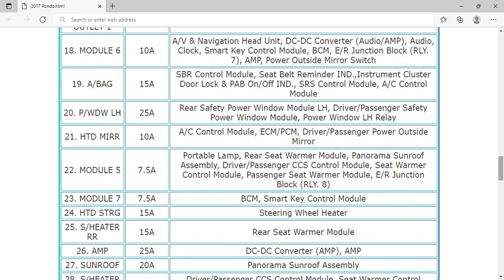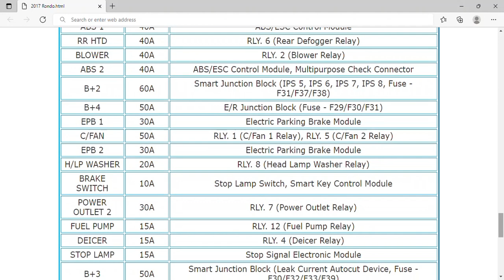2017 KIA Rondo Fuse Box Info | Fuses | Location | Diagrams | Layout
2017 KIA Rondo Fuse Box Info | Fuses | Location | Diagrams | Layout